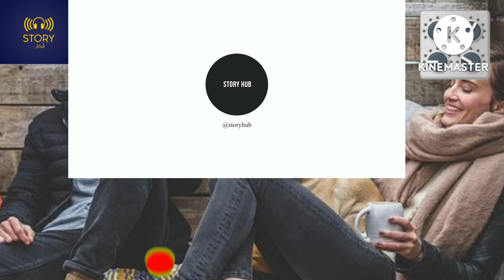crush 💖 final part 🙂story love crush hope you guys are enjoying with my videos 🐱 ✍️✍️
कथा काल्पनिक हो हैं !

 धेरै ले याे कथा आफ्नै लेख्या हों कि के हो!

भनेकोले।।।।।

यो कथा का पात्र हरु रियल हुन् तर कथा काल्पनिक हो !

keep support
keep love 😽

✍️✍️✍️✍️✍️✍️✍️✍️:- Manish acharya 🤗🤗😜😜